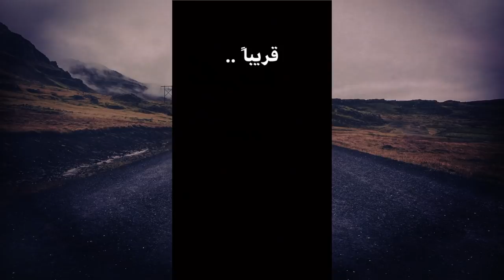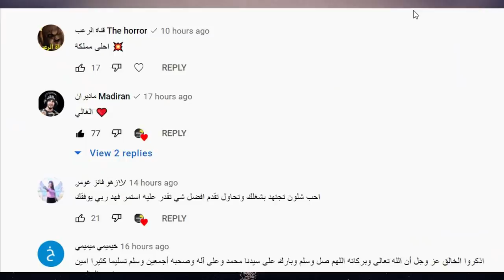هدية رومنسية لقمر من ؟ 💋 وفديو كليب نور مار مع نارين طلعو بحبو 💔 بعض وانس الشايب يرفض بيسان اسماعيل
قمر_مار_تيك _توك
علوش الأمير
2m مليونين مليوني قمر الطائي
جواني
حفلة جواني
عيد ميلاد جواني
بيطار
تيكتوك جديد
حبيبي مش حبيبي
تصميمي

ستوري جواني
ستوريات جواني
لما شريف
تيك توك جواني
تيكتوك جواني
بيسان
بيسان إسماعيل
جواني بيسان
أنس الشايب
مقطع جواني
بث باريش
يحضنوا بعض
تواجدوا بالحفلة
يشيم شادي
صلح تاريخي بين نور مار باريش دادا
ستوريات المطعم